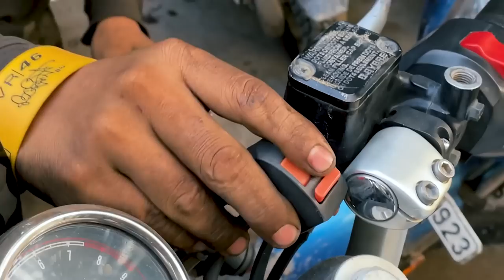Finally my GT 650 with Powertronics gets High Performance Braking 🔥|| Master Cylinder for 650 Twins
Bilal bhai’s garrage:
Sahil Auto Square
Rz-161/396 Rz-161/396, Shiv Puri, Vashist Park, Sagar Pur, New Delhi, Delhi 110045

More Videos on Continental GT650:
AND SO ON.

My Toolkit :
Main Action Camera : GoPro Hero9
Action Camera : SJCAM SJ8 PRO
Camera Mic : Rode Go Lav

nerdy noob bike
nerdy noob gt 650
continental gt 650 clip on issue
continental gt 650 handle bar modifications
motovlog on gt 650
handlebar modification for GT 650
loudest exhaust for GT 650
aew exhaust for continental gt 650
aew exhaust sound
FZ Handlebar on Continental GT 650
how to install Interceptor Handle on GT 650?
Riding GT 650 in city traffic
GT 650 for daily purpose
Royal Enfield Bar End Mirrors
Sunday Ride Vlog
Gurgaon
Delhi to guragon
Manesar Ride
yamaha r3
Mannat hotel manesar
highsped gt 650
Superbikes Sunday Ride
Husqvarna Svartpilen Ride
Sunday morning Ride
Super Sunday
where to go for sunday rides in delhi
Bike Ride Video
Scala Gloves
Cheap Riding gloves
Highway Speed Ride
night ride with gang
gursewak exhaust for gt 650
loudest exhaust for gt 650 and interceptor
high speed ride